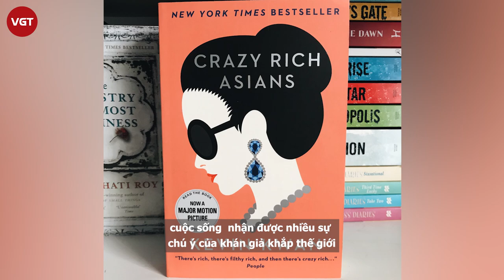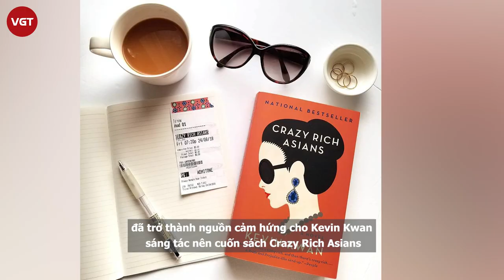Heart Evangelista - "Nữ hoàng nước mắt" siêu giàu của showbiz Philippines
Được gọi là "nữ hoàng nước mắt" của truyền hình Philippines, là một trong những nhân vật nguyên mẫu để nhà văn Kevin Kwan sáng tác nên cuốn tiểu thuyết Crazy Rich Asians, cuộc sống  nhận được nhiều sự chú ý của khán giả khắp thế giới. Chúng ta đang nhắc đến Heart Evangelista.